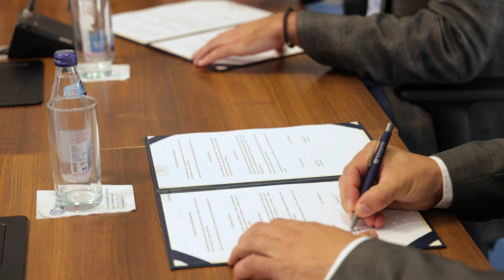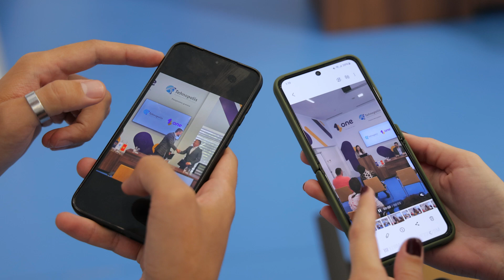One Crna Gora i Tehnopolis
Korak naprijed ka digitalnoj budućnosti!

Danas su naš izvršni direktor Branko Mitrović i izvršni direktor IPC Tehnopolisa Đorđije Malović, ozvaničili saradnju koja će ubrzati digitalnu transformaciju Crne Gore. Kroz ovu stratešku saradnju, fokusiramo se na podršku razvoju start-upova, domaćih talenata i inovacija, otvarajući put za nove projekte i tehnološka rješenja koja će unaprijediti poslovni sektor i stvoriti inovativan ekosistem za budućnost.